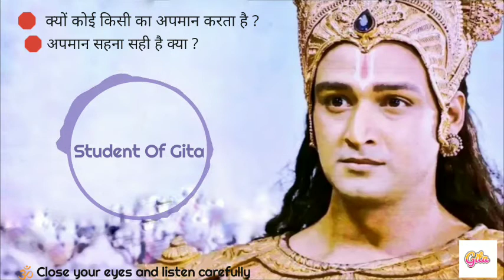कोई व्यक्ति आपका अपमान क्यों करता है?-By Lord Krishna